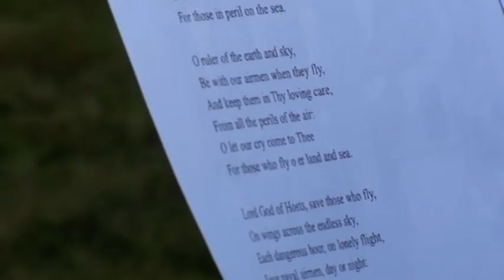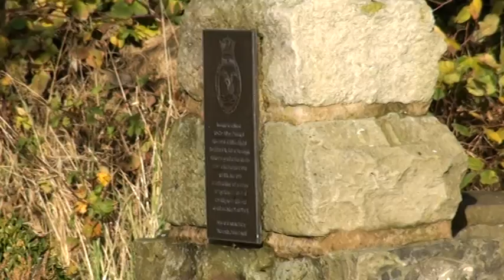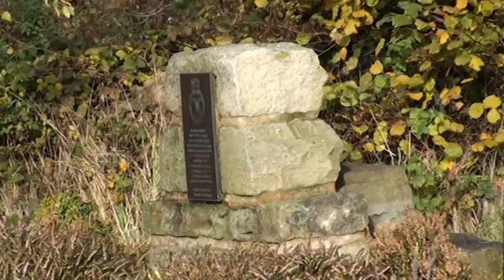HMS Ringtail Remembrance Service (RNAS Burscough) 11th Nov 2012